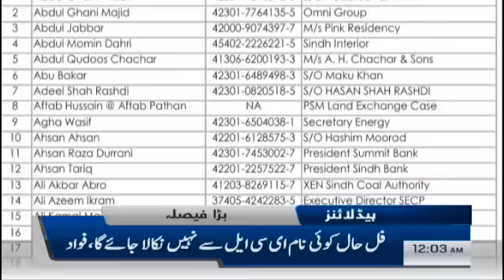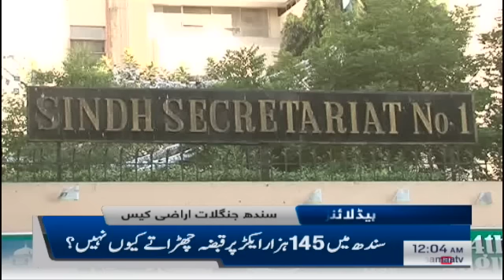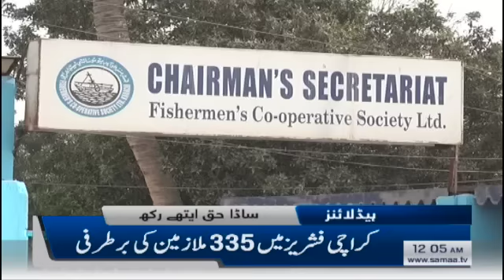Samaa Headlines - 12AM - 3 January 2019